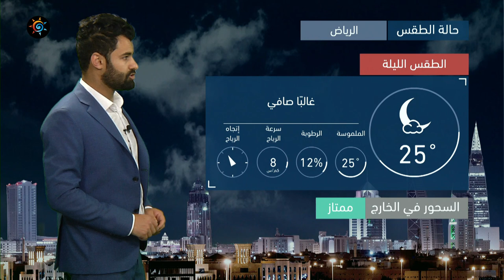طقس العرب | طقس الغد في السعودية | الأربعاء 5-5-2021